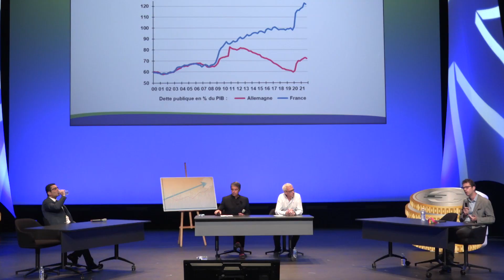Teaser Welcoop Channel : Économie de santé : vision macro-micro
Avec nos invités Nicolas Bouzou et Marc Touati.